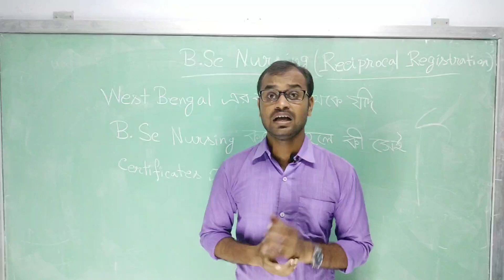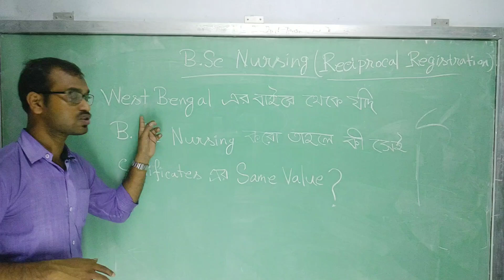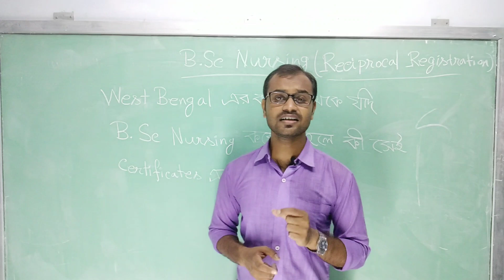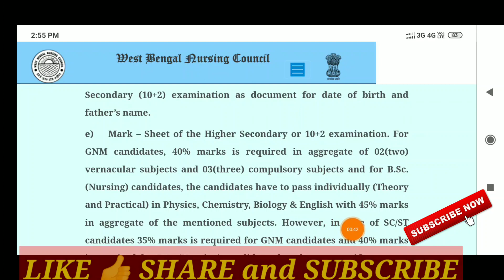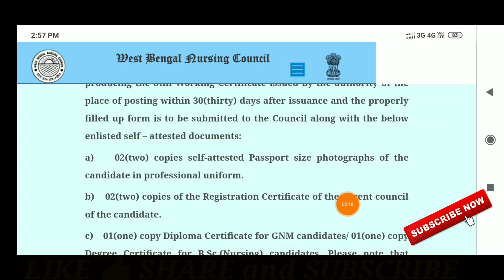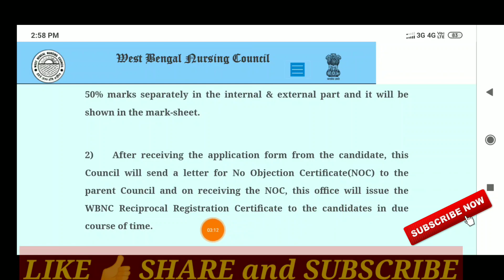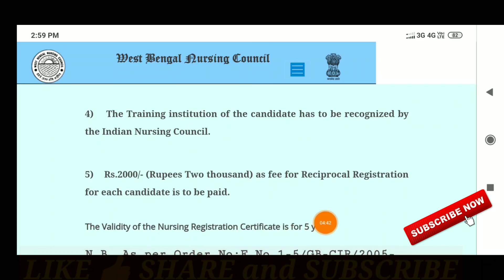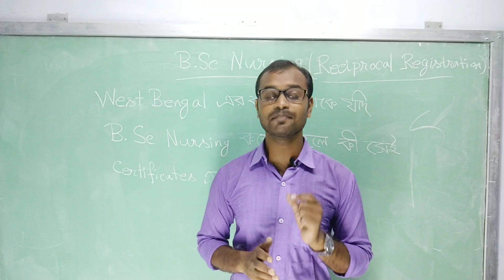Bangalore থেকে B.Sc Nursing করলে West Bengal এ Certificates এর Value কী Same?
Reciprocal Registration

GUIDELINES FOR RECIPROCAL REGISTRATION

1)    Prescribed form for Reciprocal Registration is to be purchased from West Bengal Nursing Council on submission of Rs.30/- only after producing the Still Working Certificate issued by the authority of the place of posting within 30(thirty) days after issuance and the properly filled up form is to be submitted to the Council along with the below enlisted self – attested documents:

a)    02(two) copies self-attested Passport size photographs of the candidate in professional uniform.

b)    02(two) copies of the Registration Certificate of the parent council of the candidate.

c)    01(one) copy Diploma Certificate for GNM candidates/ 01(one) copy Degree Certificate for B.Sc.(Nursing) candidates. Please note that Provisional Diploma/Degree certificate will not be accepted.

d)    01(one) copy Admit Card of Secondary (Class – X)/ Higher Secondary (10+2) examination as document for date of birth and father’s name.

e)    Mark – Sheet of the Higher Secondary or 10+2 examination. For GNM candidates, 40% marks is required in aggregate of 02(two) vernacular subjects and 03(three) compulsory subjects and for B.Sc.(Nursing) candidates, the candidates have to pass individually (Theory and Practical) in Physics, Chemistry, Biology & English with 45% marks in aggregate of the mentioned subjects. However, in case of SC/ST candidates 35% marks is required for GNM candidates and 40% marks is required for B.Sc.(Nursing) candidates but the cast certificate must be produced. Please note that no relaxation in marks is allowed for OBC candidates.

f)    3/3 ½ years Mark – Sheets for GNM candidates and 04(four) years Mark – Sheets for B.Sc.(Nursing) candidates to be submitted. In each subject (Theory & Practical) of every year, the candidate has to score 50% marks separately in the internal & external part and it will be shown in the mark-sheet.

2)    After receiving the application form from the candidate, this Council will send a letter for No Objection Certificate(NOC) to the parent Council and on receiving the NOC, this office will issue the WBNC Reciprocal Registration Certificate to the candidates in due course of time.

3)    At the time of handing over the WBNC Reciprocal Registration certificate, this Council will cancel the original Registration Certificate of the previous council of the candidate. In case of inability to produce the Registration Certificate of the previous council, the candidate has to produce a written declaration for the cancellation/submission of the previous registration certificate issued by the previous council.

4)    The Training institution of the candidate has to be recognized by the Indian Nursing Council.

5)    Rs.2000/- (Rupees Two thousand) as fee for Reciprocal Registration for each candidate is to be paid.

The Validity of the Nursing Registration Certificate is for 5 years.